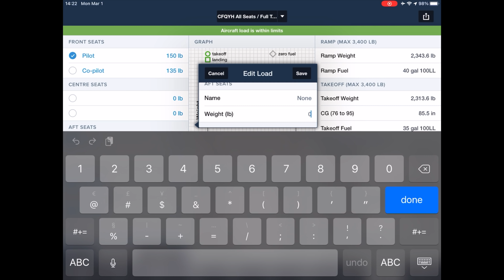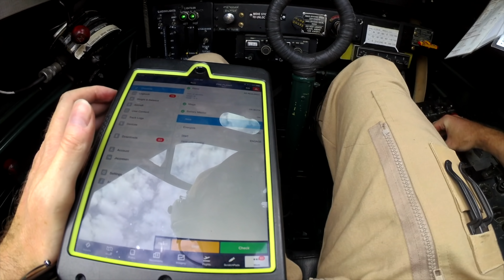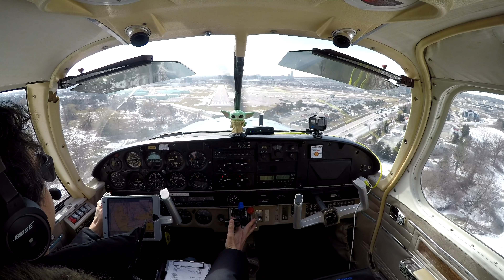BIG Dog's First Flight - How we tried to make it go well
This shares how we planned to make his first flight a success.
Please share your thoughts on flying with animals.

Blake runs a blog and did a pretty cool flight in the Cherokee Six drawing a heart in the sky around Toronto:

More info about Andrew / “Setting North”
(My “dog co-pilot” flying mentor)

Productions like this would not be possible without your support!

for behind-the-scenes content, epic giveaways, and to search episodes by aircraft type!

I have had my PPL for over 15 years, but still consider each flight a learning experience - I generally take detailed notes after each flight to remind myself what went well or what I could do to improve. Having the GoPro cameras to record flights like this is invaluable. I find these self analysis videos very helpful in my constant quest to improve, and am happy to share. Feedback is invited; however, please keep it positive.